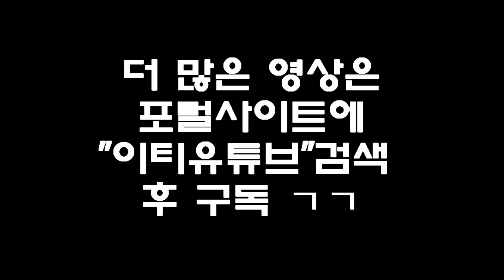[이티] 예지력토스( 근거에 의한 완벽한 예측? 하지만....)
오늘도 평화로운 이티스타TV ㅇㅈ합니다.